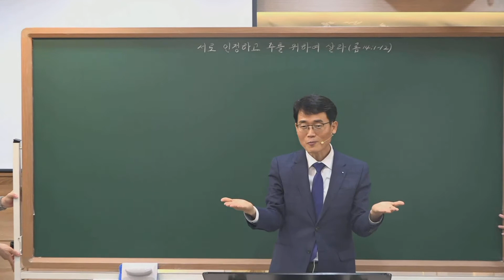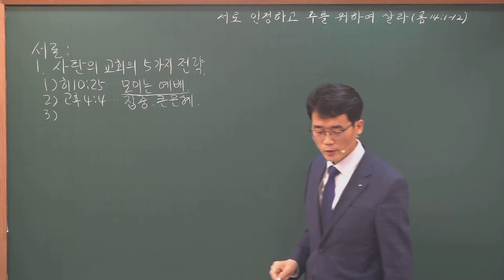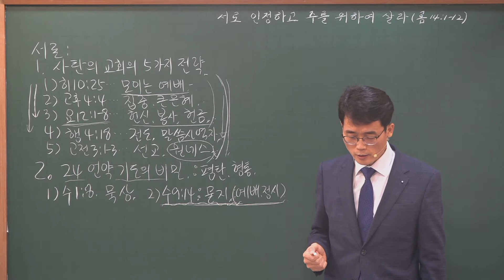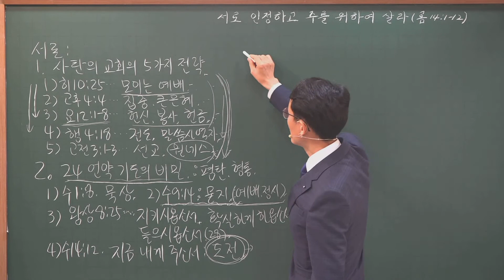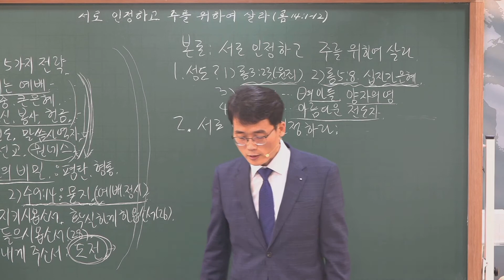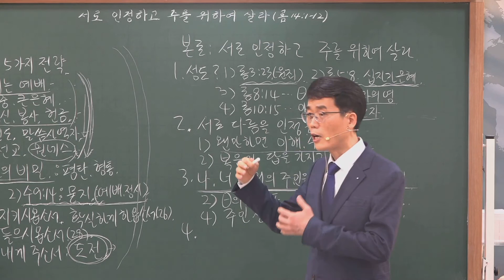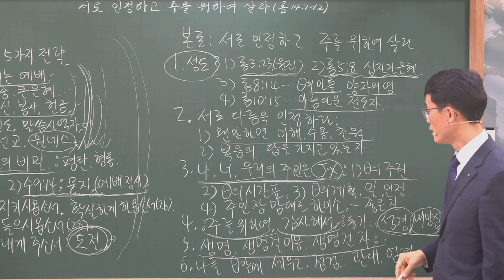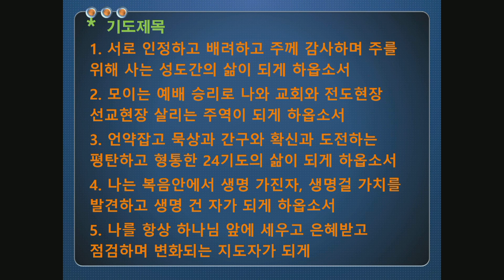20200503원네스 예배